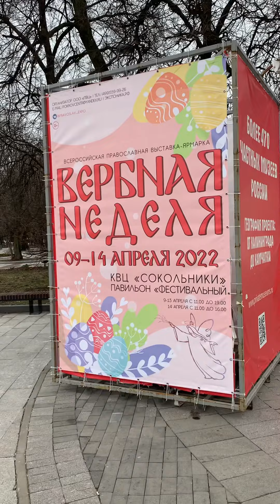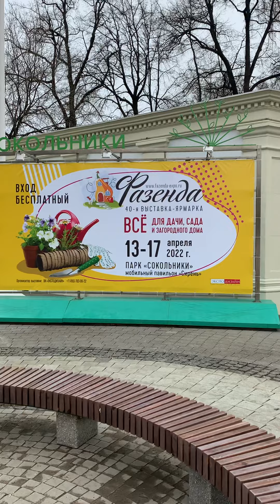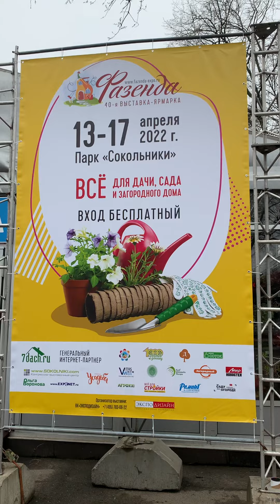выставка Фазенда в парке «Сокольники», в Шатре у кафе Сирень. 13-17 апреля 2022. 📲8-926-645-46-99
Дорогие друзья. Уважаемые садоводы и любители гортензий. Совсем скоро 13 апреля состоится выставка Фазенда в парке «Сокольники», в Шатре у кафе Сирень. Наш стенд ПИТОМНИК-ГОРТЕНЗИЙ.РФ На выставке будут представлены новинки гортензий; серия Pandora- из 9 сортов, серия ГарденЛайтс- Пинк Лайт и РедЛайт, из США от селекционера Тима Вуда древовидные- Пинк Анабель 2, Свит Анабель, Стронг Анабель, самые мини- Бланчетта, Лиметта, Маувейт, а также метельчатые эксклюзивы- Пикачу, Литл Квик Файр, Файр Лайт, уникальные ампельные гортензии Сбежавшая Невеста(Белоснежка), Френч Болеро Пинк(Французское Болеро), обязательно Самарская Лидия(Framboisine/Rensum), Скайфолл, Граффити, Геркулес, Мохито, Литл Фреско, Литл Спуки, Пастель Грин, Меджикал Файр, Фрейз Мельба, Ванилла Фрейз, и первая в Мире Гортензия из России «Краса Лесково» и книга о гортензиях!!! Это конечно только часть, их будет больше. А также Клематисы, Виноград Севера, Малина от питомника Школьный Сад, Голубика Канадская 10 сортов с2 и с10л, смородина красная Ровада гроздь 20см, Виксне цвет как у вишни, Ежевика самая сладкая Чёрная Магия(ремонтантная), орех грецкий Юрий Гагарин(зимостойкость -40). По наличию и заказу